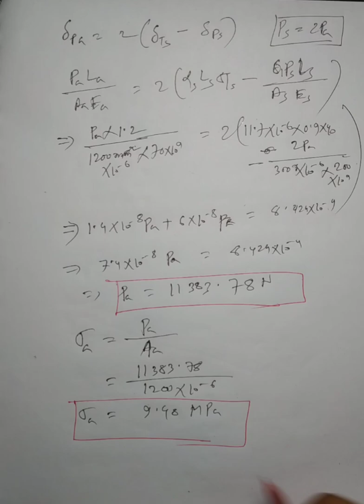28.Problem Solving#13: Thermal Stress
28.Problem Solving#13: Thermal Stress